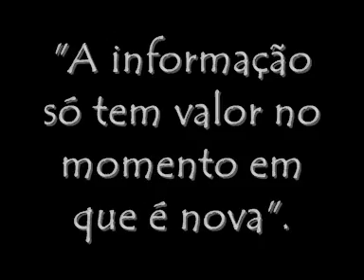Filosofia3 Aula 26/5 Walter Benjamin 1 de 4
A sua morte, desde sempre envolta em mistério, teria ocorrido durante a tentativa de fuga através dos Pirenéus, quando, em Portbou, temendo ser entregue à Gestapo, teria cometido o suicídio.